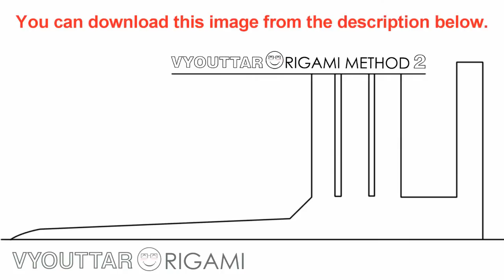How to make easy and quick paper scorpion - by vyouttar origami - VM2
How to make easy and quick paper scorpion.